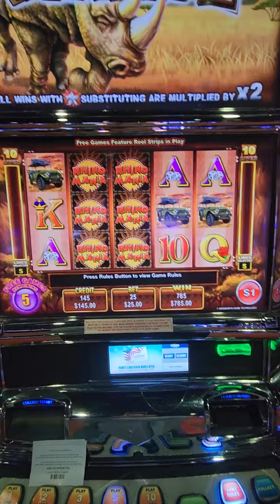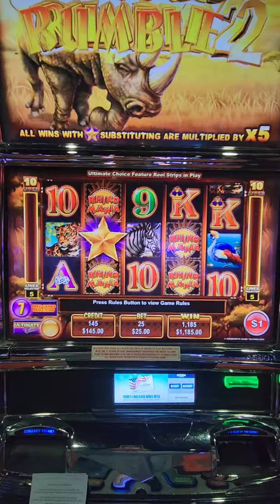$25 spins Rhino Rumble 2 Bonus, Handpay Jackpot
Love Ainsworth games, seem the most consistent on decent payback